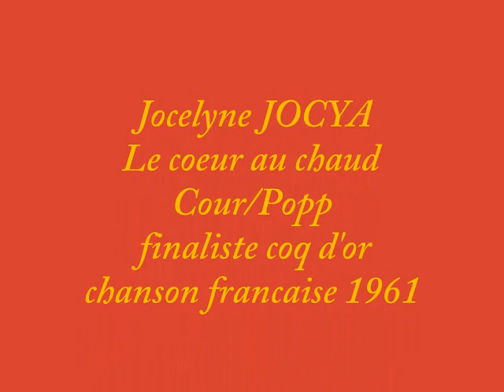Jocelyne JOCYA le coeur au chaud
Jocelyne JOCYA
Le coeur au chaud
Cour/Popp
finaliste coq d'or
chanson francaise 1961